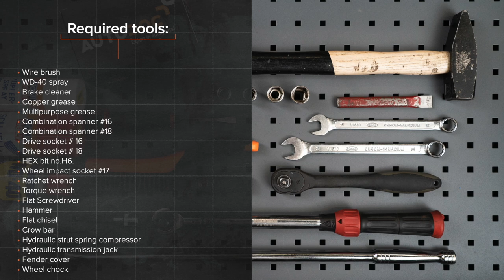Hvordan bytte foran fjærer der på AUDI A4 B6 (8E5) [AUTODOC-VIDEOLEKSJONER]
Hvordan bytte foran fjærer / foran spiralfjærer / foran opphengingsfjær på AUDI A4 B6 (8E5) 1.9 Stasjonsvogn 04.2001–12.2004 [AUTODOC-VIDEOLEKSJONER]

Fjærer for kjøretøyet VW Passat B5 Saloon (3B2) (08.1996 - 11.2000) / SKODA Superb I Saloon (3U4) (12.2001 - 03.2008) / SEAT Exeo Saloon (3R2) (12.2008 - ...) / AUDI A6 C5 Avant (4B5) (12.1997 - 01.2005) / AUDI A8 D2 (4D2, 4D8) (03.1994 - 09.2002) bør som regel erstattes i én og samme prosedyre. Det er imidlertid noen små forskjeller, på grunn av spesifikke egenskaper ved kjøretøyets design.

🛠️ Verktøyene du trenger for å erstatte foran fjærer:
- stålbørste
- WD-40 spray
- bremserens
- universalfett
- kobberpasta
- pipenøkler nr.16
- pipenøkler nr.18
- HEX bit nr. H6
- hjulpipe №17
- skrallenøkkel
- momentnøkkel
- hammer
- flat meisel
- spikerdor
- flat skrutrekker
- brekkjern
- skjermtrekk
- stoppekloss